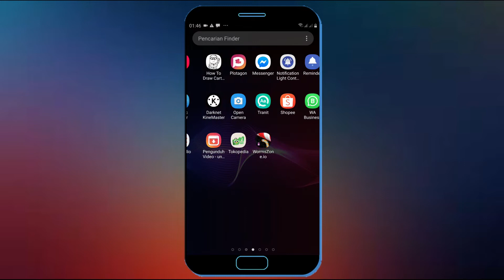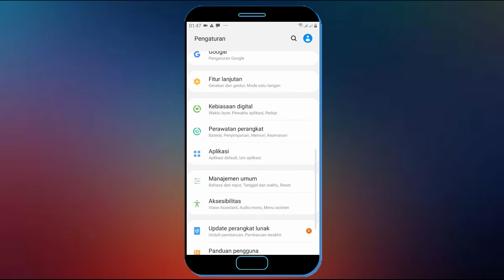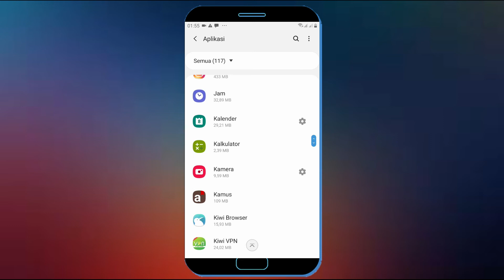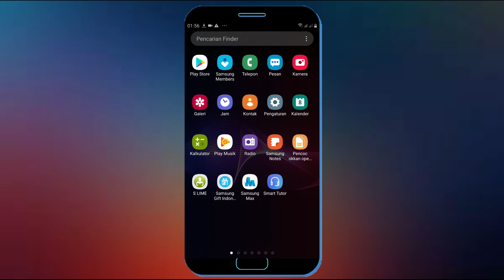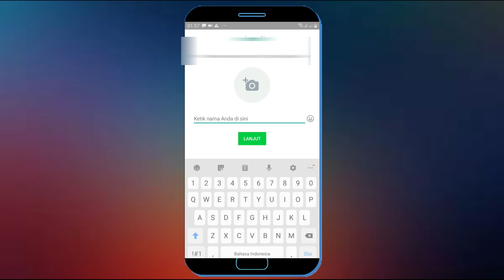3 Cara Mengatasi Notifikasi Whatsapp Tidak Muncul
3 Cara Mengatasi Notifikasi Whatsapp Tidak Muncul.

Apabila notifikasi whatsapp tidak mucul baik mungkin dari suara notifikasi whatsapp ataupun dari notifikasi whatsapp di atas layar maka anda bisa cobar dari salah satu 3 cara mengatsai notifikasi whatsapp tidak muncul.